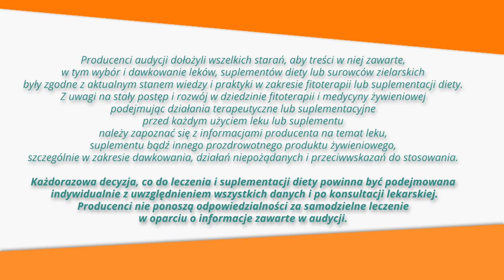Grzyby, naRaka, ZiołowaApteka odc.36 Czy grzyby mogą leczyć?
Grzyby mogą leczyć.

„Wszystkie grzyby są jadalne, niektóre jednak tylko jeden raz.” - To powiedzenie zdaje się grzybiarzom nie przeszkadzać, wręcz ich motywuje. Tegoroczna aura nader obficie wpłynęła na zbiory. – Taki wysyp grzybów wróży jednak wojnę, zarazę i śmierć, o czym za chwilę. - Grzybiarze z lasu grzyby wynoszą wiadrami, a kuchnia polska grzybem stoi. Okazuje się jednak, że grzyby to nie tylko wyborny przysmak i kuszący zapach. Borowik szlachetny to źródło selenu, potasu, wapnia, witamin D, B1, B2, B12 i bardzo dużych ilości ożywczego białka, tyle niemal, ile w żytnim chlebie. Najbardziej intrygujące jest jednak to, że grzyby mogą znaleźć swoje trwałe miejsce w terapii anty-nowotworowej. Grzyby bowiem zapobiegają i leczą, w każdym bądź razie od czasów penicyliny, nalewki muchomorowej i okładów z borowików...

Być może, mieszkańcy dawnej wsi, intuicyjnie wyczuwali niepoślednią rolę grzybów w życiu człowieka. Fakt, że grzyby rosły w nocy, w obcej i groźnej dla człowieka przestrzeni lasu, wiązał je ze sferą nieczystą, demoniczną, śmiercią i światem podziemnym. Germańskie legendy wspominają, że grzyby powstały ze śliny ośmionogiego konia Odyna, Sleipnira. Koriaci na Syberii wierzą, że czerwone muchomory zrodziły się z plwociny Vahiyinina, a białe plamy są tego pamiątką. Wierzono też w coś całkiem odwrotnego, że to grzyby (halucynogenne) tworzą bogów. W zabobonach kręgów chrześcijańskich utarło się,  że to owoce łez św. Piotra, no może poza tymi trującymi, które powstały ponoć z jego kłamstw i przekleństw.

Tradycja spożywania potraw wigilijnych z grzybami (ziemniakami i kapustą), bierze się właśnie stąd, że w Wigilię Bożego Narodzenia, Wielki Czwartek i Piątek, ziemię nawiedzały duchy zmarłych przodków. Grzyby często jednak suszono i przechowywano cały rok. W okresach głodu nazywano je nawet „leśnym mięsem”, bo stanowiły pełnowartościowy posiłek.

Z grzybów wróżono, postrzegano znaki rozpoczęcia siewu, znaki czasu wojny, śmierci i zarazy, gdy nastąpił ich wysyp. Maślakami smarowano osie wozów, a smardze i trufle dodawano do potraw jak afrodyzjaki. Z większych okazów, zwłaszcza muchomorów, robiono czapki przeciw owadom. Hubą kurzono podłogi i palono w piecach. A co poniektórych mężów - jadowite niebogi częstowały ostatnią w życiu potrawką. Doprawdy, zagrzybiała wyobraźnia jest tyleż fascynująca, co mroczna. Na Wyspach i w Skandynawii nikt ich nawet nie zbiera, bo odwiecznie należą do zaświatów, są „pokarmem umarłych”. Widać Polakom zgnilizna i rozpacz świata umarłych wcale nie przeszkadza..

Badania naukowe wskazują, że prawdopodobieństwo zachorowania na chorobę nowotworową zmniejszy się 12-krotnie, jeżeli zwiększy się poziom selenu w surowicy krwi z 40 na 60 mg. Dzieje się tak dlatego, że selen chętnie łączy się z toksycznymi substancjami, a tworzące się wtedy selenki organizm usuwa łatwiej. Selen wspomaga także układ odpornościowy, pomaga w leczeniu tarczycy. W rzędzie, obok borowika szlachetnego, należy postawić także hubę brzozową, a właściwie włókno-uszka ukośnego (błyskoporek podkorowy) i porka brzozowego, oraz hubę czarną, a właściwie lakownicę lśniącą i niespotykaną u nas odmianę gałązkową.

Huba, w jej szczególnych odmianach, działa przeciwwirusowo, podnosi odporność organizmu oraz działa cytotoksycznie – uszkadza komórki nowotworowe. Przy wychodzeniu z niektórych chorób nowotworowych, oprócz podstawowych leków, podaje się pacjentom miksturę z huby, by nie było nawrotów i by wzrosła odporność organizmu. Tak jak drzew, gdy huba na nich rośnie.

W medycynie najczęściej i najskuteczniej wykorzystuje się grzyby niższe, niewidoczne, w których i grzybnia i owoc są pod plechą. Takim grzybami są pędzlaki (Penicilium) z rzędu kropidlakowców. To z nich produkowane są antybiotyki, ale i sery typu brie, roquefort, czy camembert.

W ludowym lecznictwie - na rany, czyraki i wrzody - stosowano okład z borowików zalewany w mleku. Tu niepoślednią rolę odgrywały ciepłe kapelusze prawdziwków, które przyłożone do wrzodów, powodowały ich pękanie. Rosół ugotowany na grzybach pomagał na palpitacje serca. Muchomory zalewane spirytusem stosowano na reumatyzm. Napój wyskokowy pito także w celu pozbycia się biegunki, kołtuna i czerwonki. W myśl chyba zasady: klina klinem, truciznę innym paskudztwem. Suszone grzyby podawano z chlebem zwierzętom domowym, aby tamowały biegunkę. A na duszności u krów stosowano purchawki.

W Centrum Ziołolecznictwa Ojca Grzegorza zalecamy płyn ziołowy Bofonginn, suplement diety, którego głównym składnikiem jest czarna huba (błyskoporek podkorowy), używana w lecznictwie ludowym Europy Wschodniej i Azji. Mikstury z huby spożywali mieszkańcy wsi, u których pojawiały się objawy, jakie obecnie występują u chorych na raka. Do dziś, w Japonii, Chinach i Rosji, obok standardowych leków, stosuje się - w terapii nowotworowej - preparaty zawierające czarną hubę, zwłaszcza po chemioterapii.